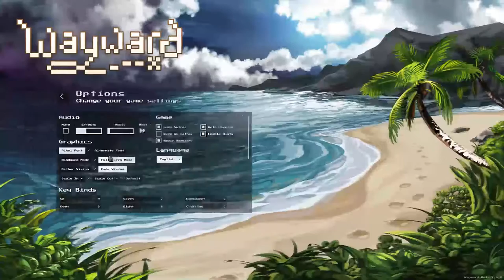Let's Try - Wayward - Episode 1 - Rat Brain Pemmican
Ed wants to show this new game he's been playing, but he's not close enough to the mic and the levels are weird. Good one Ed.